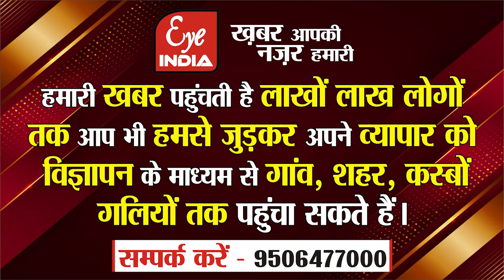UP assembly by-election- CM Yogi के चक्रव्यूह को तोड़ने के लिए Akhilesh Yadav ने बनाया यह प्लान !